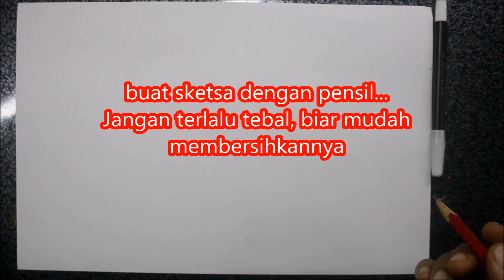cara menggambar dengan krayon roket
Ayo menggambar roket dengan krayon, mudah kok.